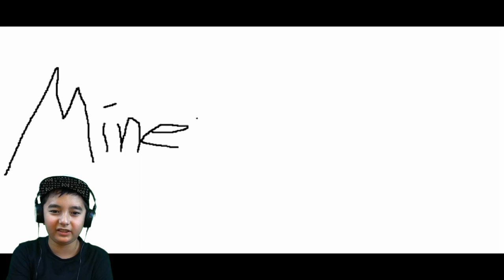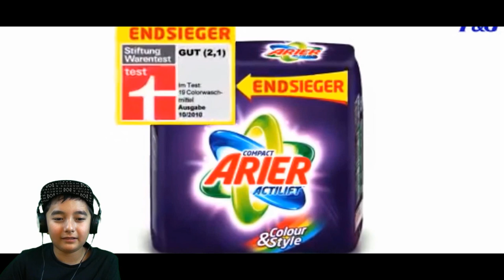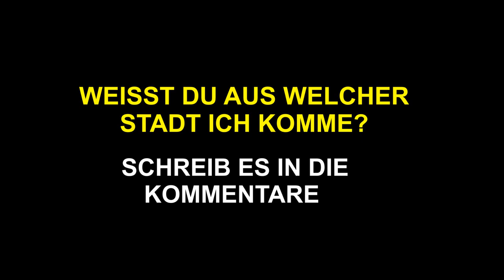Ich gucke Youtube Kacke💩 😂 🤣 | Scheisswerbung!💥|Santi BoZ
☄️ 💥 Werdet ein Teil von